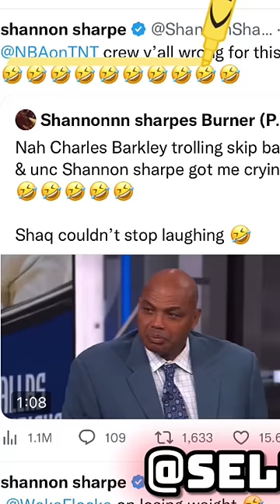Shannon Sharpe REACTS to Charles Barkley & Shaq Clowning Skip Bayless ARGUMENT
Shannon Sharpe REACTS To Shaq & Charles Barkley MOCKING Skip Bayless BEEF
in today's video I highlight inside the nba NBA on TNT crew, mocking and clowning skip and Shannon Sharpe heated debate in Skip and Shannon beef. I also highlight Charles Barkley and Skip Bayless beef history. Shannon Sharpe reacted to NBA on TNT crew, Charles Barkley and Shaq Shannon Sharpe reacted to NBA on TNT crew, Charles Barkley and Shaq, clowning and mocking. Skip Bayless, Shannon Sharpe reacted to the video on his Twitter page. Must watch @SELFTALK full video

Skip Bayless Former Co-Host Jenny Taft STANDS With Shannon Sharpe (MUST WATCH) " i miss you friend"

Corey Holcomb DESTROYS Skip Bayless Reaction To Damar Hamlin COLLAPSING Tweet corey Holcombc highlights how Shannon Sharpe didnt show up to work. Corey Holcomb feels like skip Bayless Reaction would've been different if that was tom Brady

UQJByzX7pLw